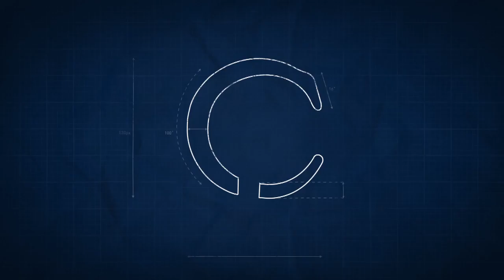The Blue Print - Episode Three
Andrew McKay joins Andrew Maher and Mark Maclure on Episode Three of The Blue Print